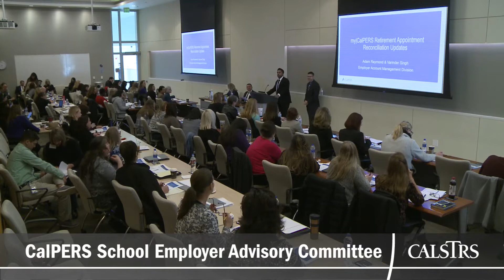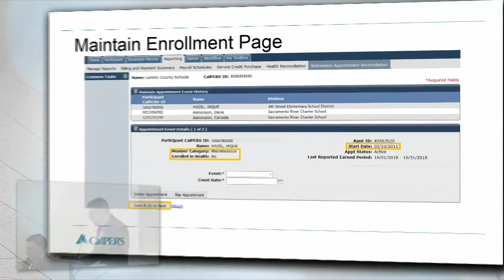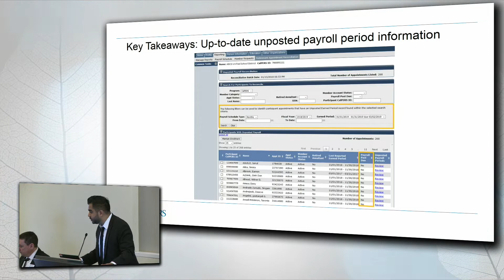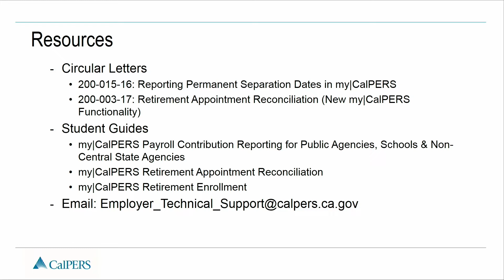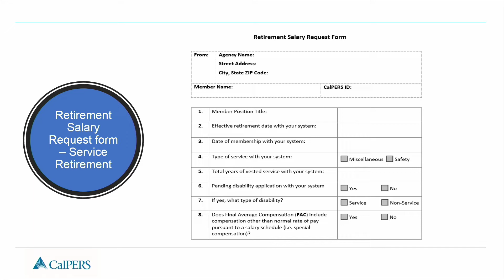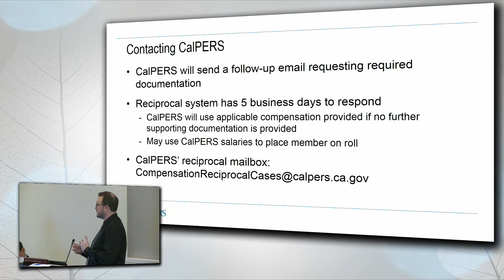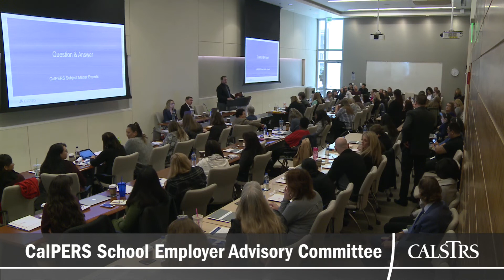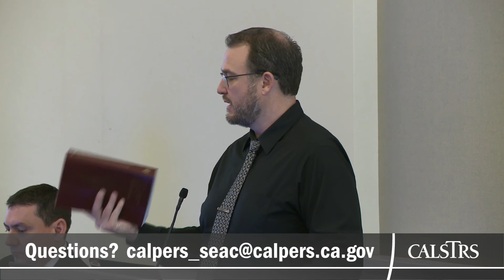CalPERS School Employer Advisory Committee - Part 2 of 2 - February 6, 2019